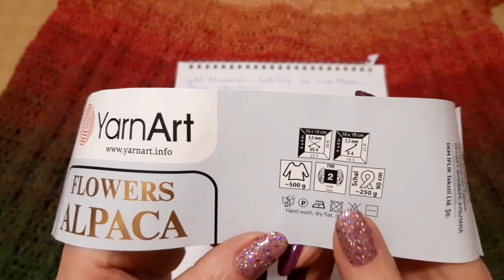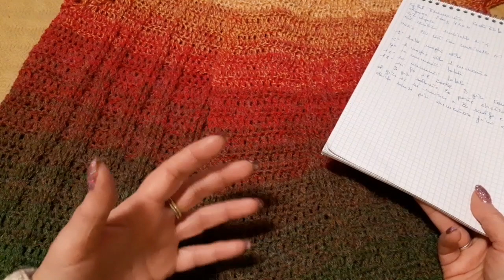Gilet Tramonto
Questo progetto nasce pensando ai colori del tramonto. Ho usato una Flawewrs Alpaca è uncinetto n4. Vi lascio I link di riferimento.